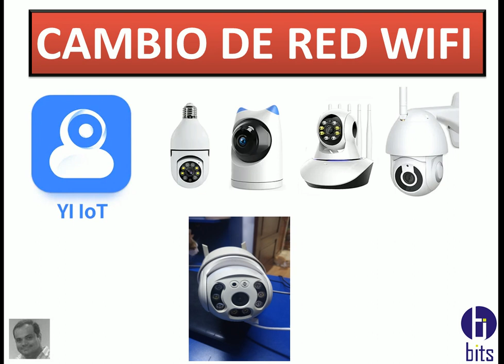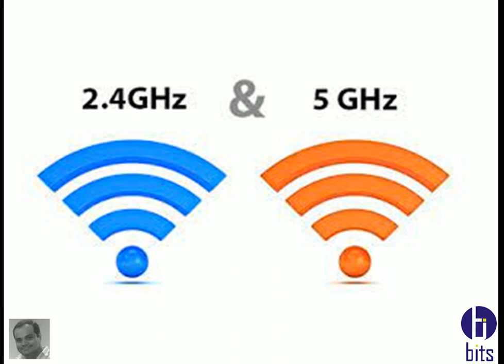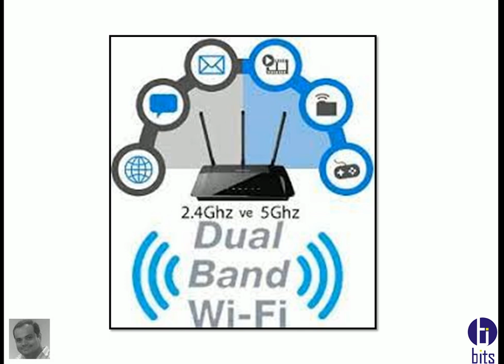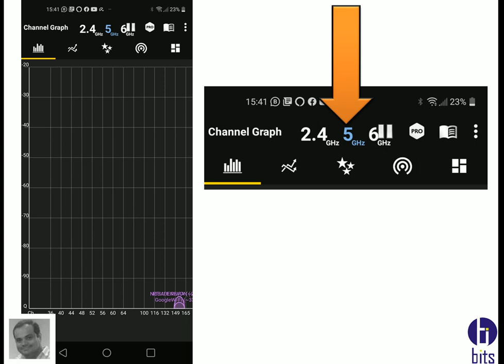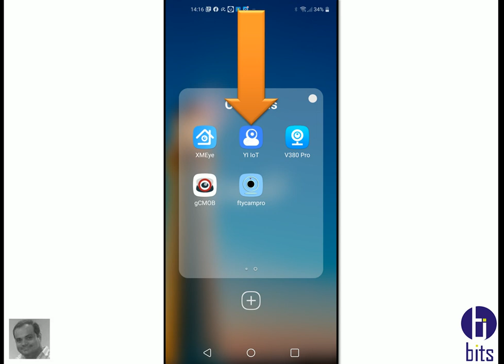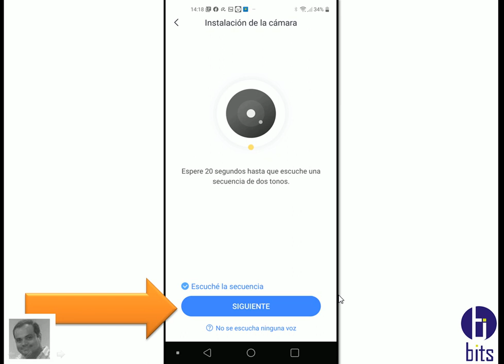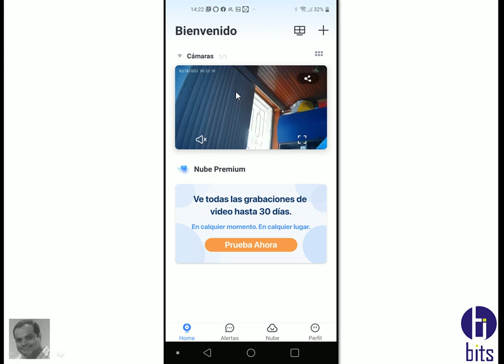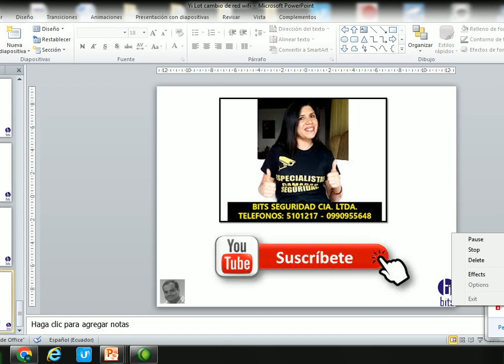Yi Lot cambiar de red WIFI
Video tutorial, como cambiar a otra red wifi, una camara ip robotica con la app Yi lot.

Guayaquil - Ecuador